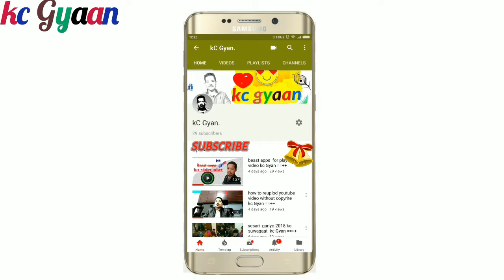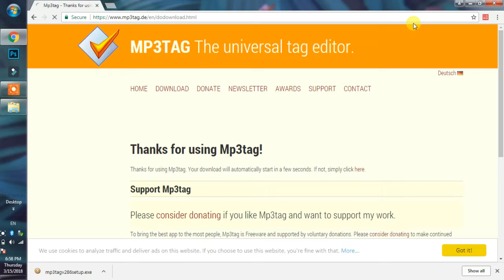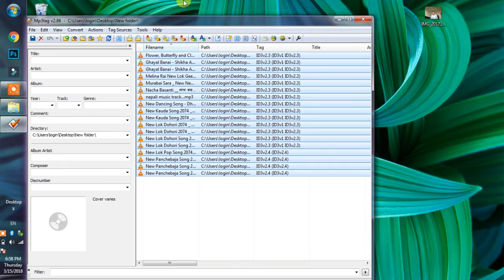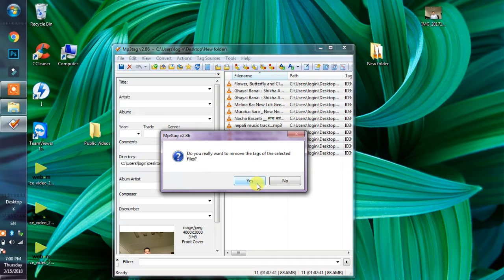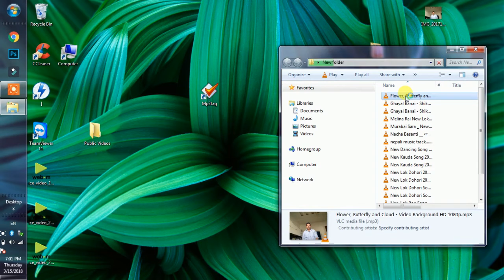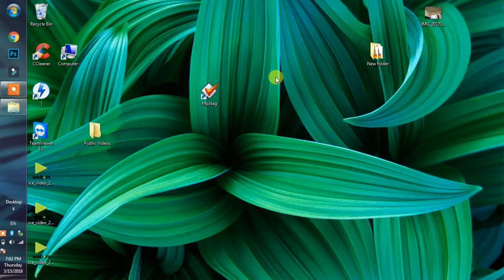mp3 tagger afno photo lai mp3 ma sajilai aad garnu hos kc Gyan ==++